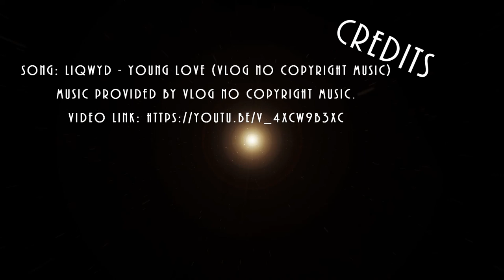De prachtige nationale jurken van Lucrece Expeel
Op vier mei werden de nationale jurken van Lucrece Expeel voorgesteld in La Sopa te Menen.
Lucrece werd al vroeg door de naaimicrobe gebeten en eigen kledij maken zoals ook haar eigen trouwjurk was voor haar een koud kunstje. Haar interesse in speciale kledij begon eigenlijk toen ze voor haar dochter danswedstrijd jurkjes ontwierp. Zo maakte ze voor Young Tennessee danspakken voor een wedstrijd in Polen.
En toen ze door Ronny Wolfs gevraagd werd een internationale jurk te willen ontwerpen, startte voor haar het nationale jurken verhaal voor Miss verkiezingen.
Ga je zelf nog meedoen aan een internationale verkiezing? Even Lucrece raadplegen kan heus geen kwaad!